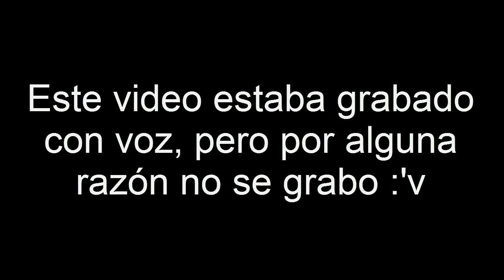Opening Chest: Imperial Chest - Brawlhalla (ALL SKINS)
Apoyenme con un like que esta cosa no es gratis :v

Canciones:

Tiësto & KSHMR feat. VASSY - Secrets (Original Mix)

[LYRICS] Make Me Fade - Vanic X K.Flay

Diplo - Revolution (SEAN&BOBO REMIX)